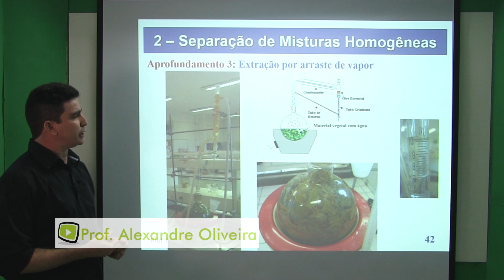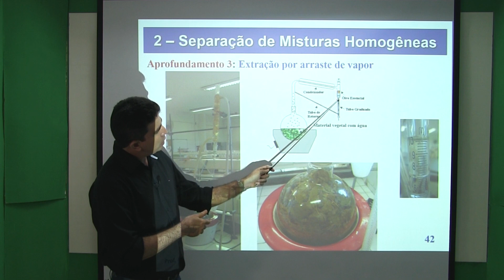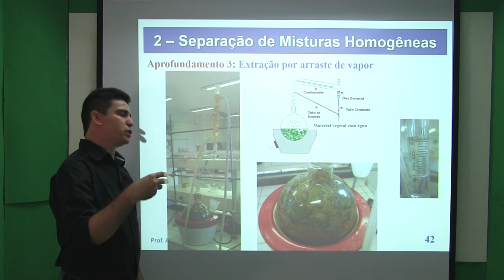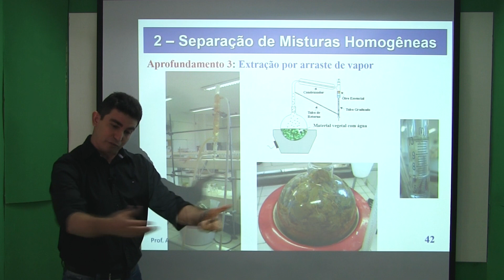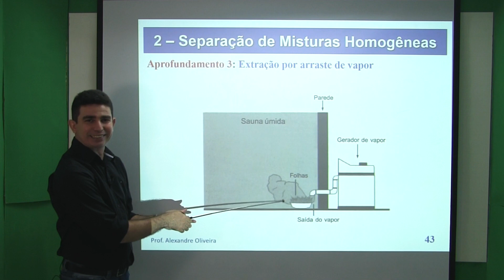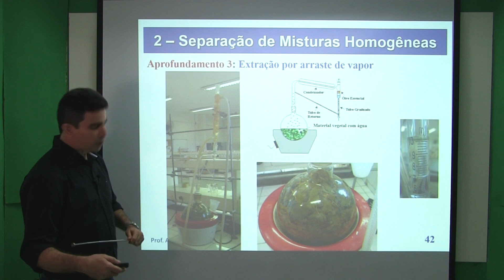Separação de Misturas 17 Aprofundamento Extração por arraste de vapor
Separação de Misturas 01 Misturas Heterogêneas de Sólidos catação ventilação e levigação
Separação de Misturas 02 separação magnética cristalização fracionada dissolução fracionada
Separação de Misturas 03 Misturas Heterogêneas de Sólidos fusão fracionada sublimação flotação
Separação de Misturas 04 Misturas Heterogêneas de Sólido e Líquido decantação e centrifugação
Separação de Misturas 05 Misturas Heterogêneas de Sólido e Líquido filtração simples e à vácuo
Separação de Misturas 06 Misturas Heterogêneas de Sólido e Líquido aprofundamento flotação
Separação de Misturas 07 Misturas Heterogêneas de Líquido x Líquido e gás x sólido
Separação de Misturas 08 Misturas homogêneas de sólido e Líquido evaporação e destilação
Separação de Misturas 09 Misturas homogêneas de líquido e Líquido destilação fracionada
Separação de Misturas 10 destilação fracionada do petróleo e bebidas destiladas
Separação de Misturas 11 destilação fracionada Produção do álcool anidro
Separação de Misturas 12 Misturas Homogêneas de gás e gás liquefação destilação fracionada e adsorção
Separação de Misturas 13 Aprofundamento Cromatografia em Papel
Separação de Misturas 14 Aprofundamento Cromatografia em Camada Delgada e em Coluna
Separação de Misturas 15 Aprofundamento Extração com Solvente
Separação de Misturas 16 Aprofundamento Extração líquido x líquido
Separação de Misturas 18 Vidrarias e Equipamentos de Laboratório Parte 1
Separação de Misturas 19 Vidrarias e Equipamentos de Laboratório Parte 2